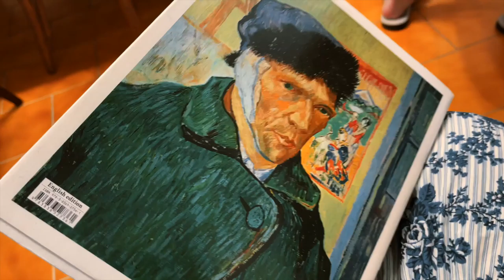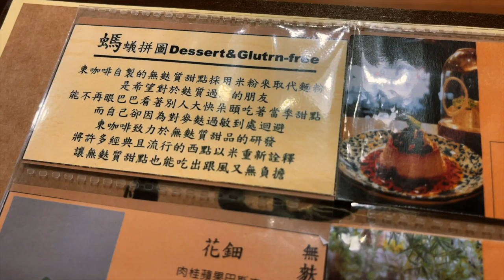名畫蠟燭|東咖啡Dong Coffe|信義區無麩質甜點|一起感受生活吧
00:00 名畫蠟燭手作課程
01:55 東咖啡Dong Coffe
03:02 LV Vivienne 季節限定環遊世界系列

☞東咖啡Dong Coffe
“東，是萬物之初始也是一日的起點，更代表了主人家的字源，既稱為東家，來者是客，我們便會以禮相待。
紅磚牆、木製掛牌、山水書法畫、古早茶器，宛如踏入武俠小說「客棧」裡，呼應著東為起源，中式風格的巧思呈現。
咖啡、蛋糕西點為西方傳入的飲食文化，我們希望在東方風采的空間裡結合西方飲食文化，達到一種融合、創新、老靈魂新思維。
若你厭倦了世俗的紛擾，歡迎來到東家，找到屬於自己的角落，寄情其中”

☞Vivienne是誰？
吉祥物 Vivienne靈感來自於LOUIS VUITTON創辦人第三代Gaston-Louis Vuitton，Gaston熱愛旅行也是玩具收藏家，後來把Monogram變形，設計出Vivienne玩偶，不過一開始只是作為櫥窗陳列的小道具，並未打算發售。
LV吉祥物 Vivienne 每年都有聖誕節環遊世界皮件系列，散發節日氣息的設計結合經典 Monogram 帆布，有零錢包、護照封套、皮夾等商品。
為什麼叫Vivienne？這個有趣的取名源自於LV的經典材質—VVN皮革，VVN是法文Vache végétal naturel 的縮寫，指的是未經過染色處理的牛皮，作為LV最經典的皮革，在漸漸使用後隨時間留下痕跡，和Vivienne一起慢慢變老。

DaisyCode

微信公眾號
微信搜尋 DaisyCode